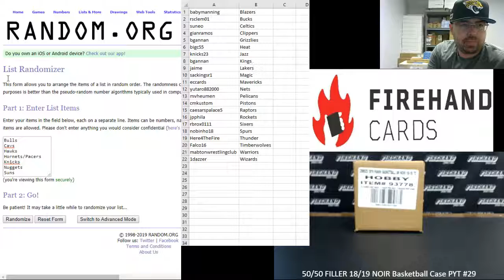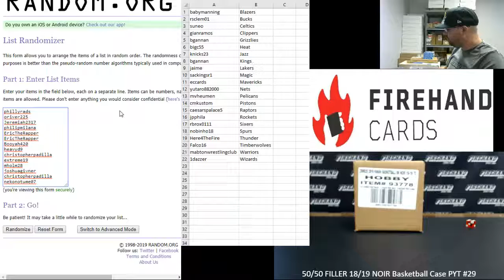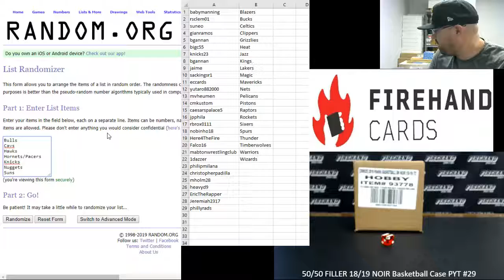9/4/2019 50/50 FILLER 18/19 NOIR Basketball Case PYT #29